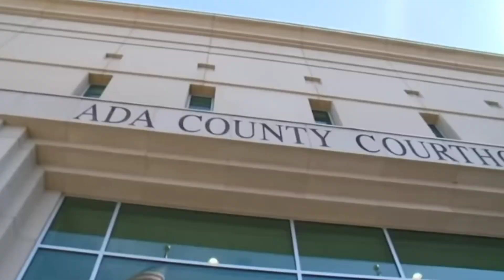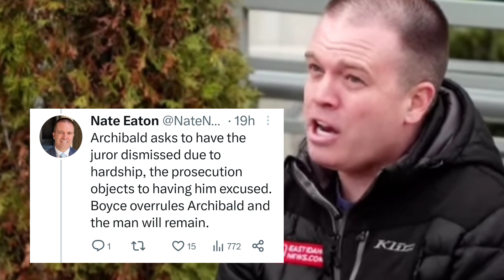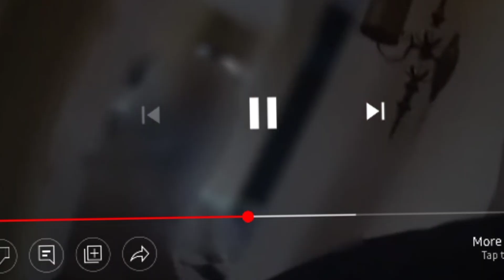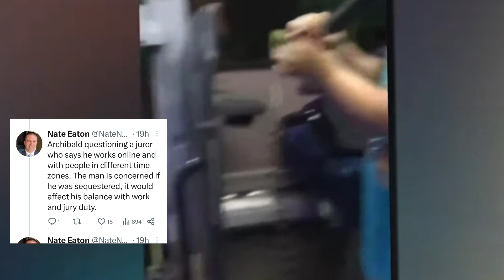Day Three: Lori Vallow Trial |Moving Toward Closure | 1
Jury picks are getting there!
What is happening with the case?